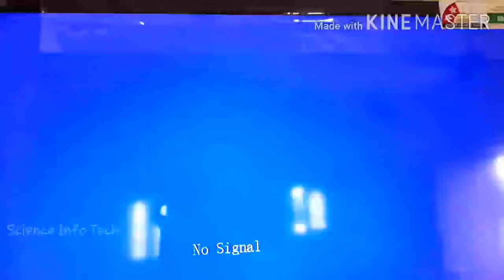How to Connect Set Top Box to HDMI port in Tv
Set Top Box ஐ நம்முடைய Tv HDMI port ல் இனைப்பது எப்படி ?
Set Top Box Av To HDMI Tv Port